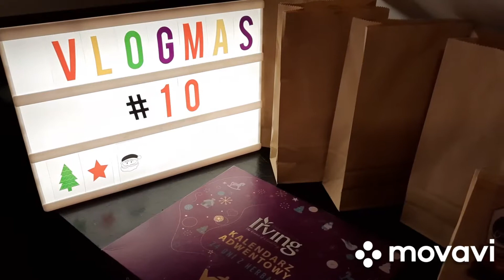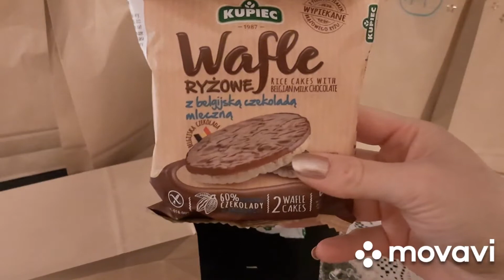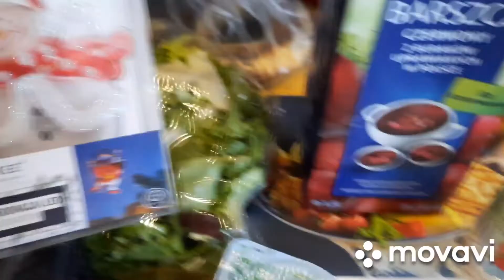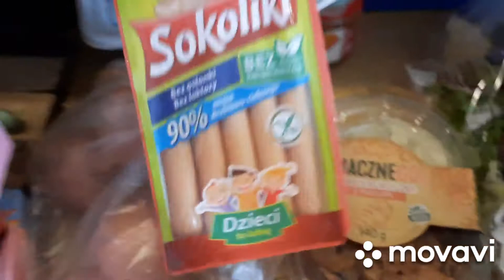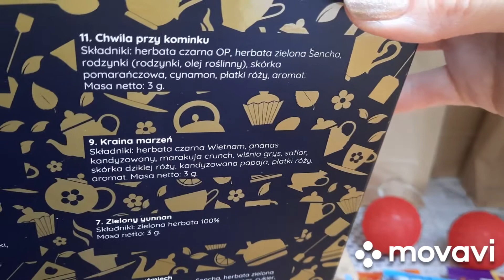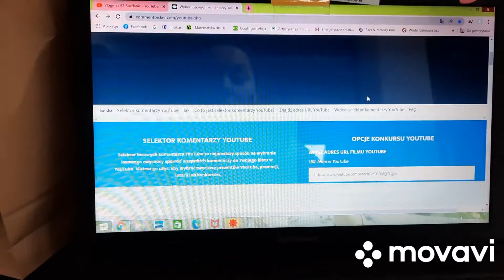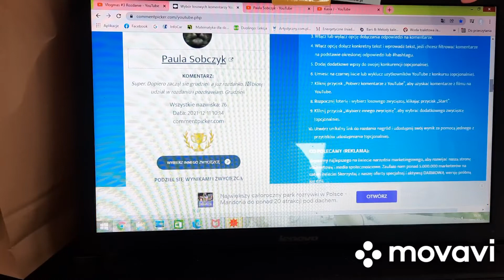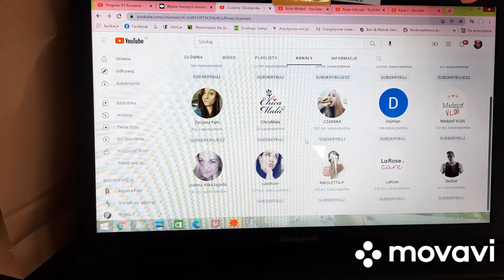Vlogmas 10 i 11 Wyniki rozdania 😁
Zapraszam także na mój instagram

Jest to link afiliacyjny, który przekieruje Ciebie na stronę Taniej Książki. Z Twojego zamówienia otrzymam 6% prowizji.